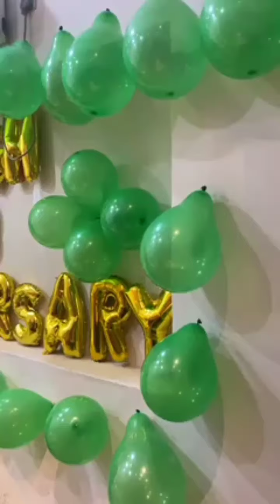RJ Haider Ali Mohmand | Dr Haider Ali | Haider Mohmand Homeopathic Gernal Hospital 3rd Anniversary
This is RJ Niaz Ali Mohmand's youtube channel.
This Channel will bring you videos about RJ Niaz Ali Mohmand.
You will useful Helpful EasyLife Tips Videos Compiled By the Channel Owner.
Also Promote Your Product on our Channel by Contacting me.